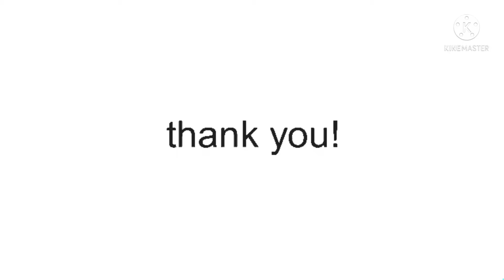thanks for 3 years..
sorry i forgot to upload this.

anyways.. have the stks!